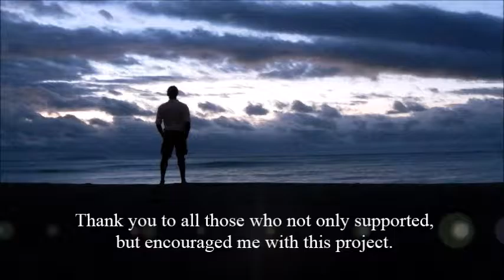State Your Greatness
The importance of self pride and confidence.